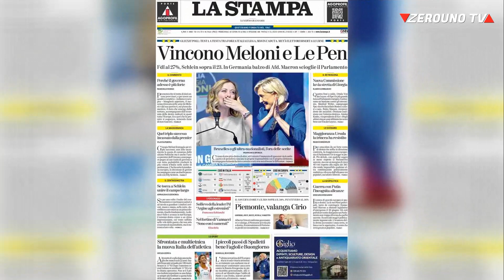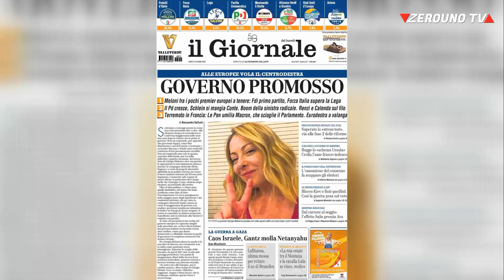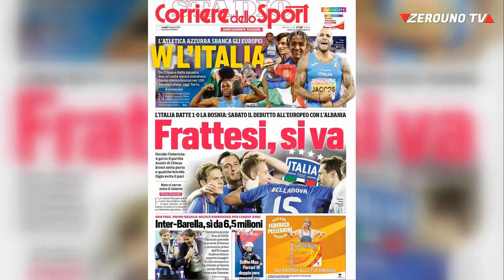Le prime pagine dei quotidiani 10 Giugno 2024